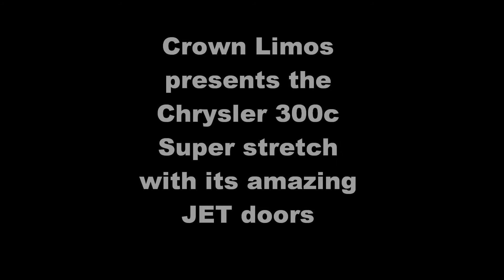New Super Stretch Chrysler Sydney Australia - Crown Limousine Sydney Fleets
New Fleet Addition to Crown Limousine!!!

THE NEW SUPER STRETCH CHRYSLER 300C

Brand new 2 super stretch Chryslers arriving in feb 2013
Make your booking now

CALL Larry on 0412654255